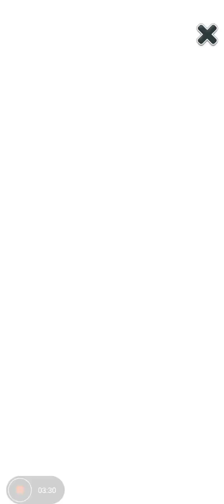My Best Talking Angela ever